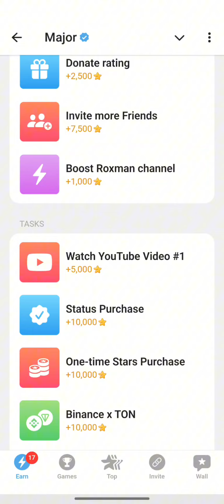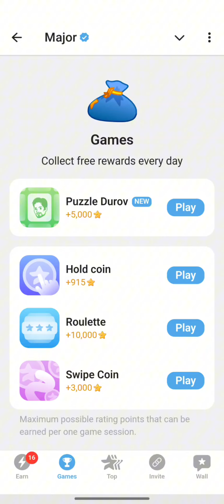🌟 Major Daily Combo Puzzle Durov 14 September Major Daily Combo Major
Major Daily Combo Puzzle Durov | 14 September Major Daily Combo | Major Ai..
Major Puzzle Durov Daily Combo | Major Puzzle Durov Task Complete | Major Puzzle Durov
যারা জয়েন করেন নাই জয়েন করে নেন সময় বেশি বাকি নাই
যে কোন সমস্যার জন্য টেলিগ্রাম গ্রুপে মেসেজ করতে পারেন ।

The 5️⃣ best airdrop
1️⃣
💸 + আমার লিংকে জয়েন করলে 5k coins
গিফট পাবেন।
2️⃣
💸  আমার লিংকে জয়েন করলে 2k Coins পাবেন
3️⃣
⭐️আমার লিংকে জয়েন করলে 750 rating bonus পাবেন।
👑LISTING SO FIRST
5️⃣
আমার লিংকে জয়েন করলে 2,000 🍅 পাবেন  $TOMATO!
6️⃣ Nothing important ☣️
But not bed

Major combo,Major daily combo,Major daily combo 11 September,Major puzzle durov,Puzzle durov,Puzzle Durov Major,Major combo today